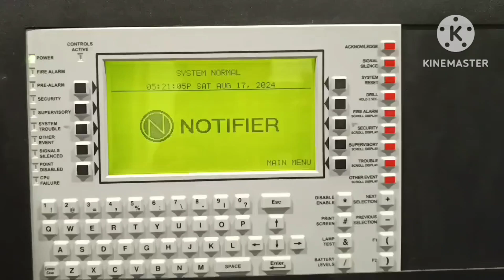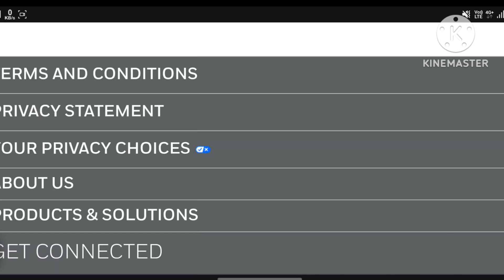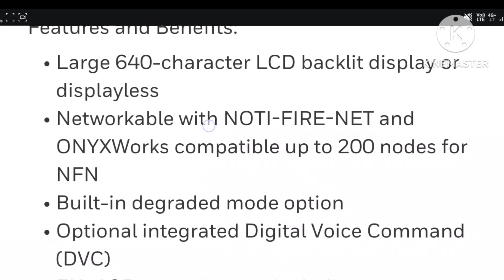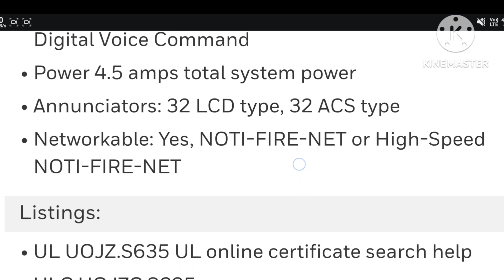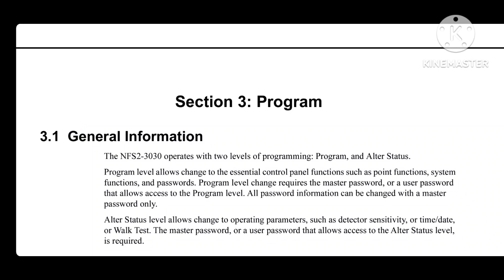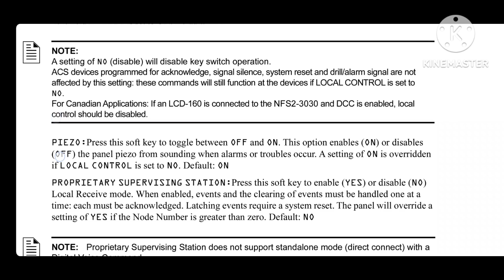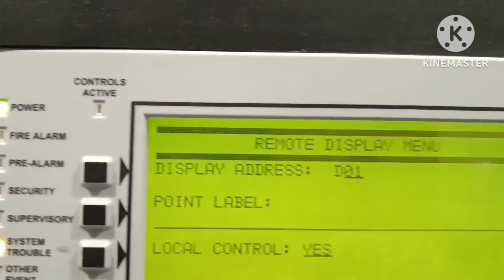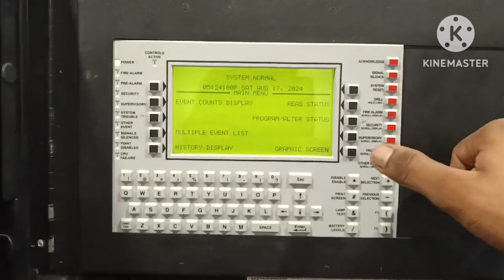NOTIFIER NFS2-3030 || NFS2-3030 PROGRAMMING MANUAL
technicalvideos securitysystem
firealarmsystem firealarmpanel  securitysystem LOWCURRENT  fireandsafety firealarmpanel firealarmsystem buildingsecurity fireprotectionsystem firefightingsystem panelroom  firesafetysystem  technicalvideos alarmsystem firealarmmaintenance firealarminstallation firealarminhindi firealarmtechnician firealarmsystem
firealarm  electronicstechnician firedetection firealarmpracticaltraining نظام إنذارالحريق ف scienceandtechnology فایرعلارمسسٹم م techniciantraining फायरअलार्मसिस्टम indianfirealarmsystem indiafirealarm hindifirealarm हिंदीफायरअलार्मसिस्टम firealarmtraining  firealarmtraininginhindi firetraining fire FIREpaneloperationvideos DETECTIONANDALARMSYST EM FIREDETECTIONSYSTEM
technicalvideos securitysystem
firealarmsystem firealarmpanel  securitysystem LOWCURRENT technicalraja technicalgruji firealarmfriday firealarmfriday  technicalyogi firealarm  technique technician firealarm firesafety safety
 buildingmanagement bms securityalarm  fireandsafety firealarmpanel firealarmsystem buildingsecurity indianfirealarm  fireprotectionsystem technicalgruji technicalvideos firealarm fire operation  maintenance firetroubleshooting panelfaults  firealarmtroubleshooting panel zeta gent  firefightingsystem panelroom  firesafetysystem  technicalvideos alarmsystem firealarmmaintenance firealarminstallation urduchannel hindichannel  firealarmtechnician indian  Unitedarabemirates Ukfire uaefirealarm  britishfirecode britishfirepanel electronics electronicstechnician firedetection firetechnicianvideo firevideos  firealarmpracticaltraining نظام firealarminhindi إنذارالحريق ف technology islam  indianguys  scienceandtechnology فایرعلارمسسٹم م techniciantraining फायरअलार्मसिस्टम indiafire  est3 gent zeta hindi urdu indianfirealarmsystem indiafirealarm hindifirealarm हिंदीफायरअलार्मसिस्टम firealarmtraining  firealarmtraininginhindi firetraining fire FIREpaneloperationvideos DETECTIONANDALARMSYSTEM FIREDETECTIONSYSTEM technical techniques Unitedkingdom qatarfire saudifirealarm  indian scienceandtechnology science technician detectionandalarm indianyoutubers youtubevideos youtubechannel youtubecreator trchnicalviral panel firedetection falsealarm firealarmsystem firealarmsystems alarmsystems  shortcircuit opencircuit positiveopen device smokedetectors heatdetectors mcp manualcallpoint monitormodule controlmodule inputmodule alarm alarmsound
firealarmrecentlyuploaded
foryou
firealarmsysteminstallation
firealarmpanelconnection firealarmsystemproject firealarmsysteminhindi
firealarmpaneltraining firealarmsysteminterviewquestion
firealarmcontrolpanel
firealarmpaneltesting